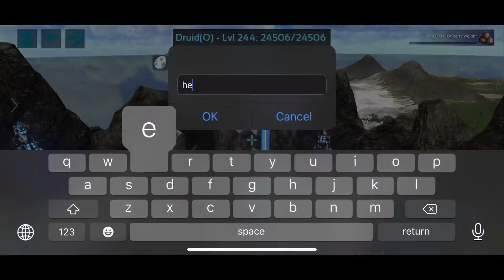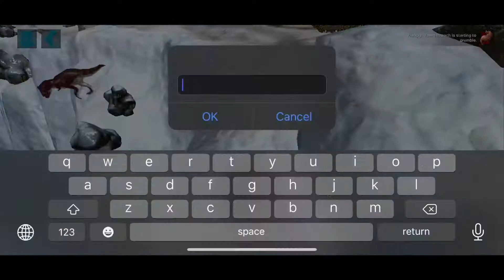Ark Mobile: Giga Taming GONE WRONG?!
Reviving a chronicled giga named Franky! All is going well till. well check it out and see for yourself